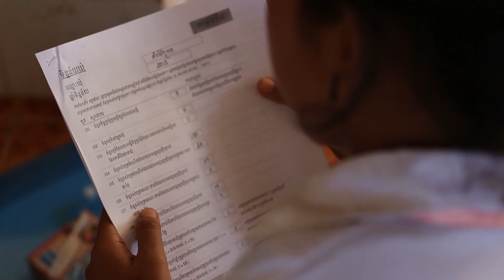Youth Initiative's Result in Promoting Budget Transparency and Social Accountability